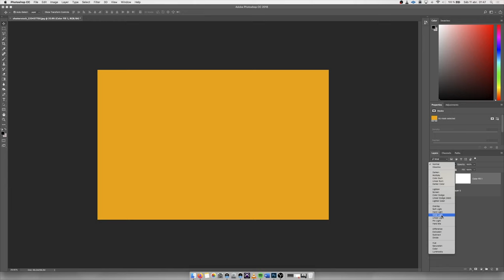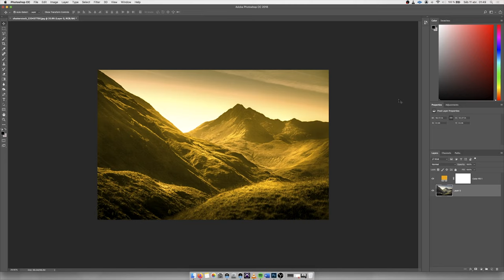Crear Colores Dramáticos en Photoshop!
Bienvenidos a un nuevo video de Bruno Saravia Fotografía !

El día de hoy les presento un video donde podemos aprender a incrementar los colores de una fotografia de manera intensa sin perder la realidad en Photoshop.

ISO Test - Canon T7i / 800d - Low Light Video